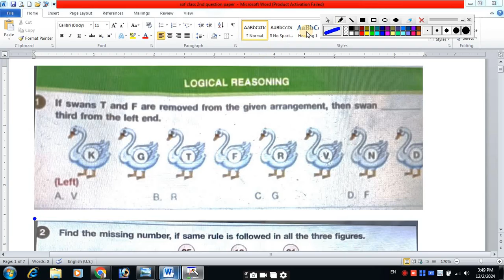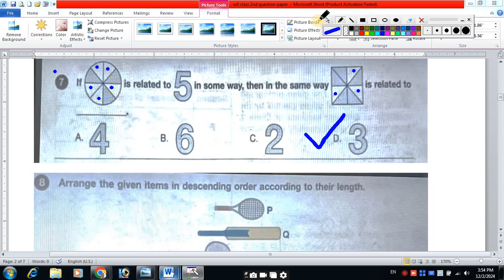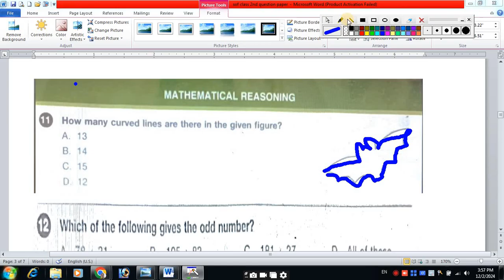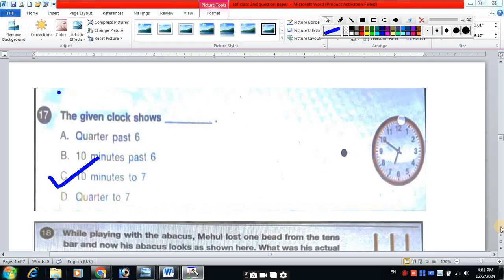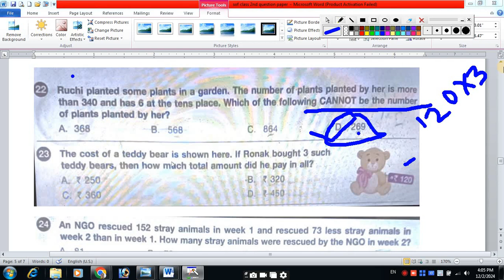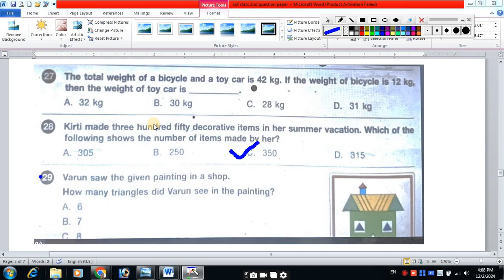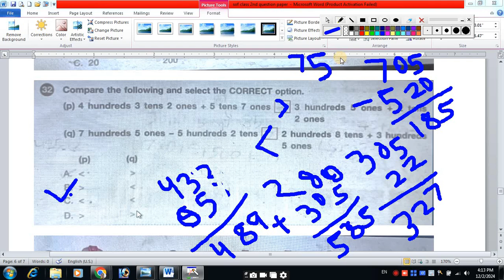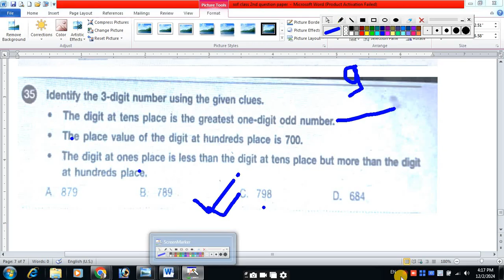IMO Class 2 Question Paper 2024-25 | Math Olympiad Exam for Class 2nd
IMO Class 2 Question Paper 2024-25 | Math Olympiad Exam for Class 2nd| 2024-25  |Class 2| IMO
IMO Class 3 Question Paper 2024-25 | Math Olympiad Exam for Class 3rd| 2024-25  |Class 3| IMO
SOF IMO CLASS 1 SET-A 2024-25 QUESTION PAPER /SOF CLASS 1ST MATHS 2024-25 QUESTION WITH SOLUTION
IMO Class 3 Question Paper 2024-25(part-2)|Math Olympiad Exam for Class 3rd| 2024-25  |Class 3| IMO